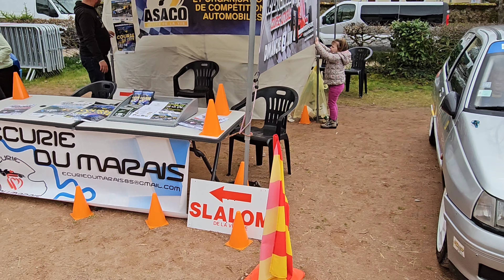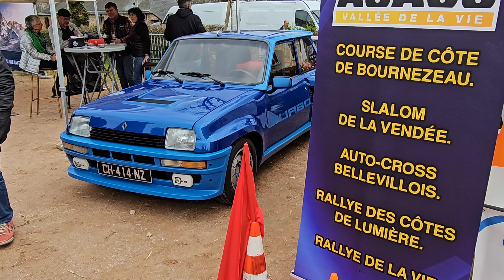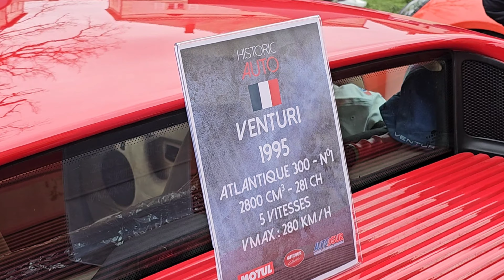département de la Vendée club A.C.O 17 mars 2024